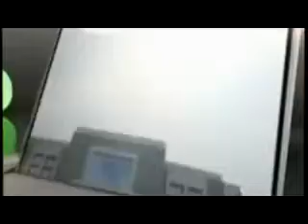RAHUL GANDHI IN DADRI : DEMONETISATION IS THE BIGGEST SCAM IN INDIA